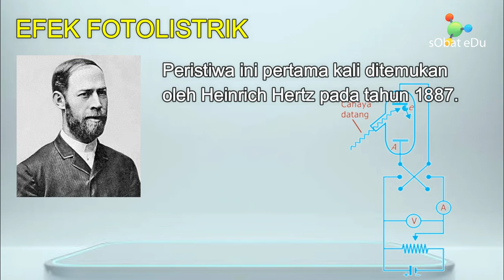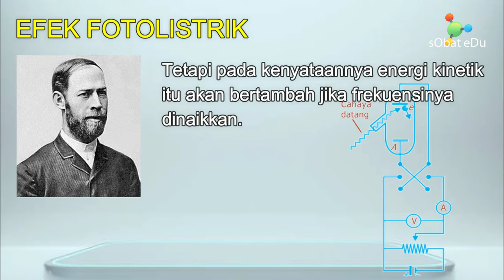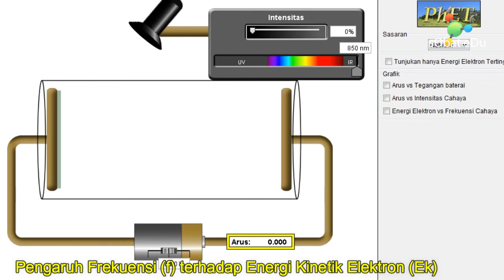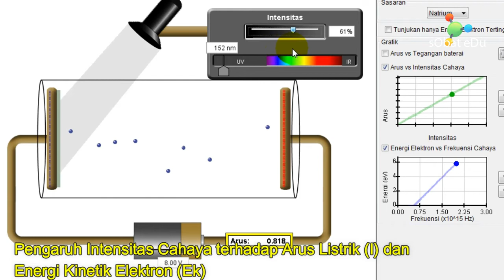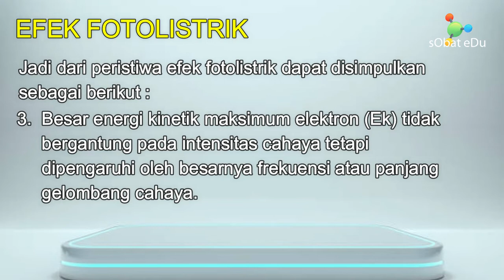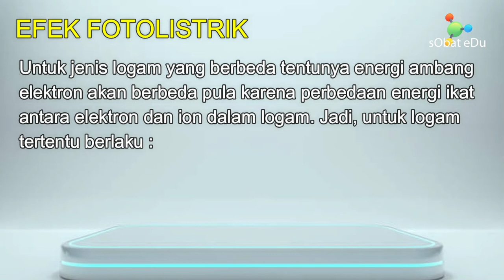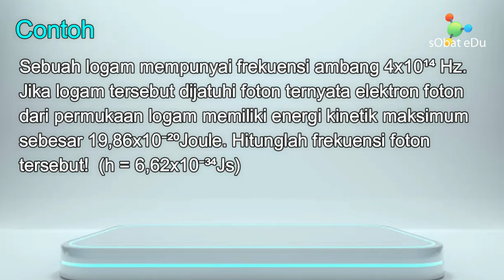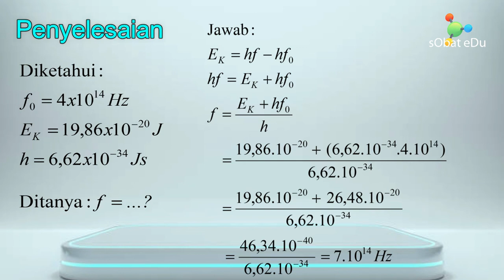EFEK FOTOLISTRIK : Radiasi Benda Hitam Fisika Kuantum Modern || FISIKA SMA Kelas 12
Efek Fotolistrik

Efek Fotolistrik adalah gejala terlepasnya elektron dari permukaan plat logam ketika disinari dengan frekuensi tertentu. Elektron yang terlepas dari permukaan plat logam tersebut disebut elektron foto. Peristiwa ini pertama kali ditemukan oleh Heinrich Hertz pada tahun 1887.

Namun ternyata Hertz gagal menjelaskan sifst-sifat penting yang terjadi pada efek fotolistrik, menggunakan teori cahaya sebagai gelombang. Menurut teori cahaya sebagai gelombang, energi kinetik elektron akan bertambah jika intensitasnya dinaikan, tetapi pada kenyataannya energi kinetik itu akan bertambah jika frekuensinya dinaikan.

Albert  Einstein  menerangkan  tentang  foto elektron dengan menggunakan hipotesis dari Max Planck, yaitu cahaya merupakan paket-paket energi (foton) yang besarnya E= hf . Setiap elektron foto hanya mampu menangkap satu foton. Energi foton digunakan untuk melepaskan elektron dari permukaan logam, dan sisa energinya digunakan untuk bergerak atau sebagai energi kinetik.

Jadi dari peristiwa efek fotolistrik dapat disimpulkan sebagai berikut :
1.  Energi gelombang cahaya bersifat diskrit, atau paket-paket energi, (foton)
.SETERRUSNYA